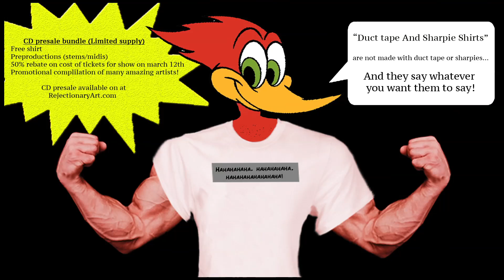Sampler taste #13 - The Fog Session, The Venetian, Skyrion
Sampler Taste #13 is like an Emoticon Transformer, with:

A song titled, "Quite Alone", by The Fog Session! Grunge band from Brazil, inspired by
Alice In Chains and Pearl Jam. Most of them members played previously with RA's own Paula Stefanini!
The song, "A Glimpse Of Heaven", by The Venetian! The Venetian is an Italian artist who is now living and performing in New York. His music is a mix of opera, rock and funk. You can hear influences such as Queen, in his vocal harmonies, and also Muse and Led Zeppelin in his guitar sound.

The song, "Blind Faith", by Skyrion! I put this tune in a teaser once already and I'm putting it in a second time because each part of the song sounds as if under such different influence that it deserves a second taste. I'm not sure this is at all accurate from what the band likes, but throughout the whole tune, sometimes I recognize a little Devin Townsend flavor, then Rhapsody, then Evanescence (after they got the pop-ier vocalist). Personally, I'd like to listen to the entire album from this band and see what else is going on there!